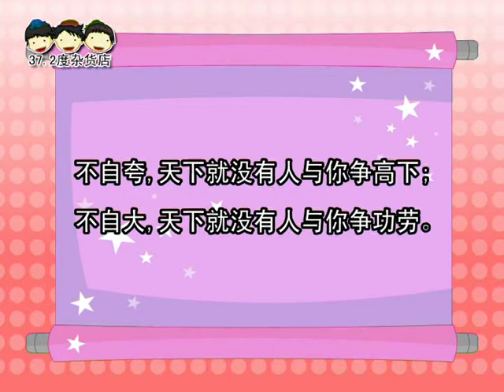《汝惟不矜》朗读、解说 说说唱唱《增广贤文》The Wisdom of Ancient Aphorisms （汝惟不矜，天下莫与汝争能；）（完整版 请签购372粉丝俱乐部）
37.2度杂货店 Youtube 粉丝大优惠

1.说说唱唱弟子规 （旧版、新版、audio版、视频版、解说、歌曲）
2.弟子规经典小故事（音频版、视频版）

1.A（弟子规）组合
2.说说唱唱三字经 （旧版、新版、audio版、视频版、解说、歌曲）
3.三字经经典小故事（音频版、视频版）

1.A（弟子规），B（三字经）组合
2.所有372诗词专辑

1.A，B，C组
2.《说说唱唱汉语拼音》
3.《说说唱唱乘法表》
4.《说说唱唱学成语》
5.《识字谣1》

《汝惟不矜》
ru wei bu jin tian xia mo yu ru zheng neng
汝惟不矜，天下莫与汝争能；
ru wei bu fa tian xia mo yu ru zheng gong
汝惟不伐，天下莫与汝争功。

不自夸，天下就没有人与你争高下；
不自大，天下就没有人与你争功劳。